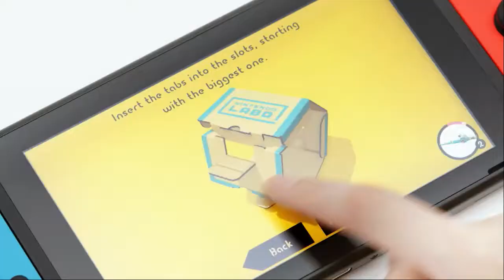NNTENDO LABO Trailer - Nintendo Switch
Also wenn das wirklich so funktioniert wie dort dargestellt, dann wäre das echt der Hammer! Allein auf die Idee zu kommen als "Konsolenerweiterung" Kartonteile zu nehmen, die man selbst noch aufbauen kann... Der Wahnsinn. Das erste Paket ist schon vorbestellt :D